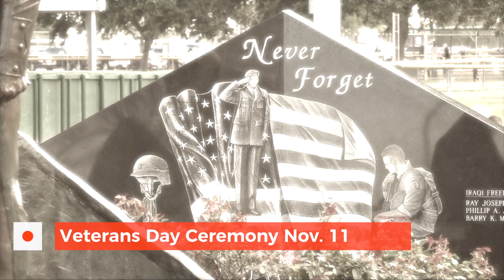LC Lowdown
We have all the info you need about upcoming event in League City in this week's LC Lowdown!